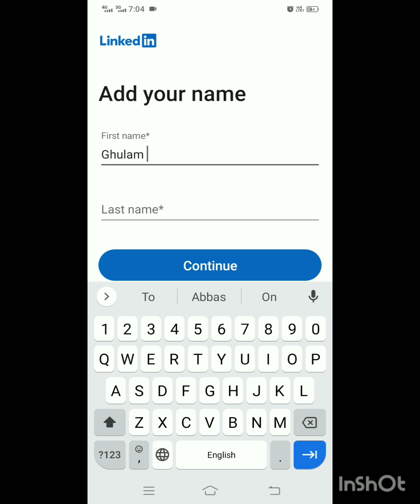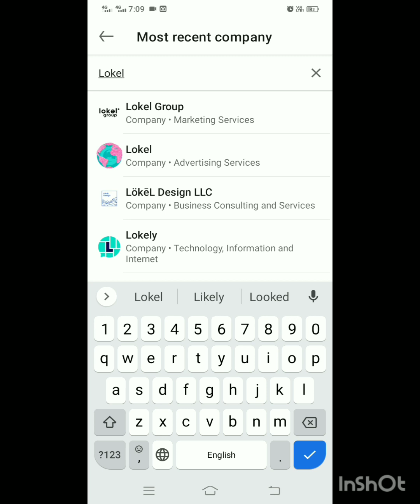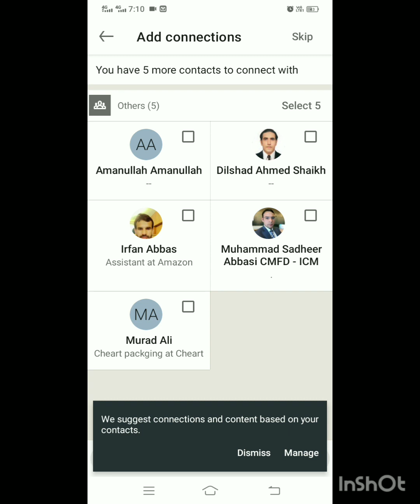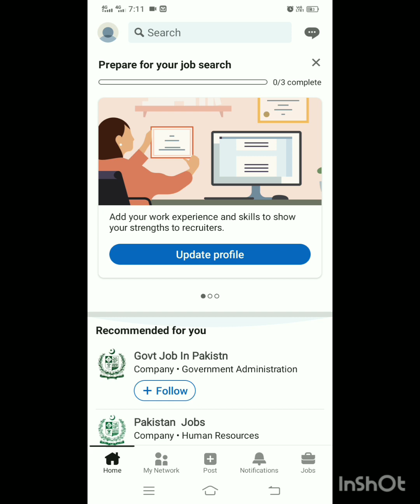How to Create LinkedIn Account | LinkedIn Account Kaise Banaye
welcome to Abbas prd YouTube channel